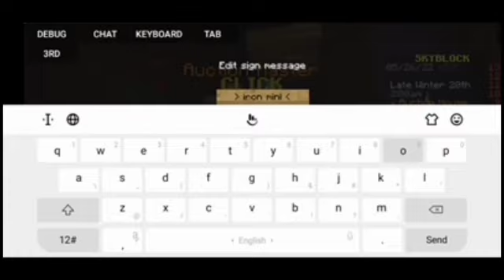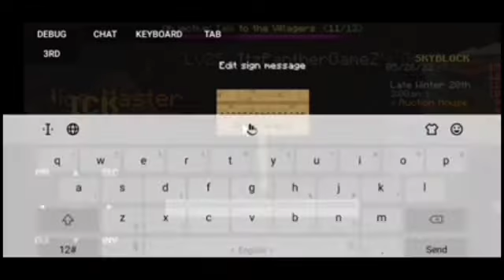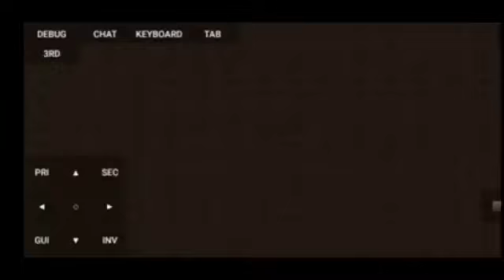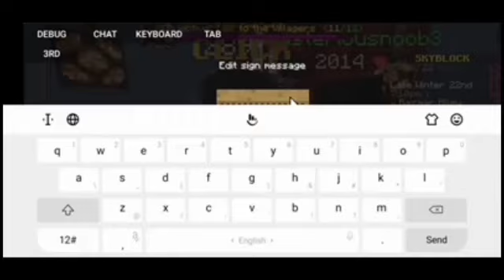Day - 2 In Hypixel Skyblock | Getting Snow Minion heart_eyes | Becoming Rich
so hello guy's welcome back to another video tho ajj hum matlab ma khel raha hu hypixelllllllllllll skyblock ma tho ajj tho Amir ban gaya hu ma tho stream karna wala hu jaldi to active rahana tho milta hu apsa agala video ya fir sayad sa stream ma so till that take care everyone and bye-bye